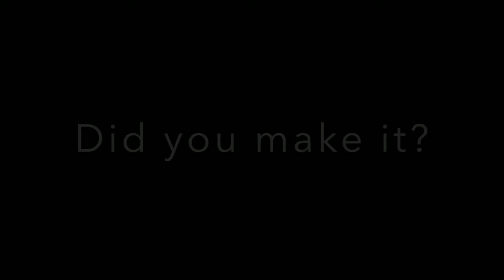Impossible try to not laugh or grin challenge! (your turn)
Hey guys, this is just something ive got to cheer you up because of school starting up again.